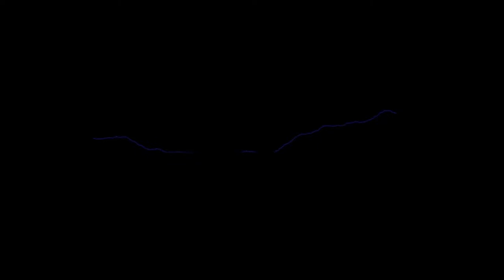Фильмы Владимира Мотыля / Films by Vladimir Motyl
1963 — Дети Памира
1967 — Женя, Женечка и «катюша»
1969 — Белое солнце пустыни
1975 — Звезда пленительного счастья
1980 — Лес
1984 — Невероятное пари, или Истинное происшествие, благополучно завершившееся сто лет назад (Вырезан по требованию All-Russia State Television and Radio Company)
1987 — Жил-был Шишлов
1991 — Расстанемся, пока хорошие
1996 — Несут меня кони…
2010 — Багровый цвет снегопада